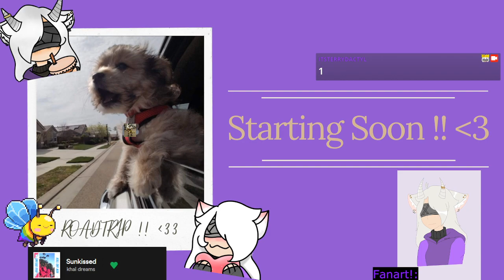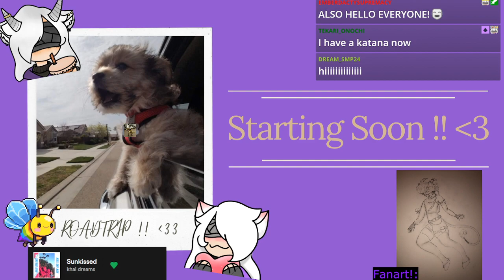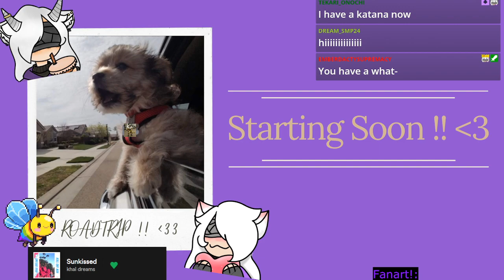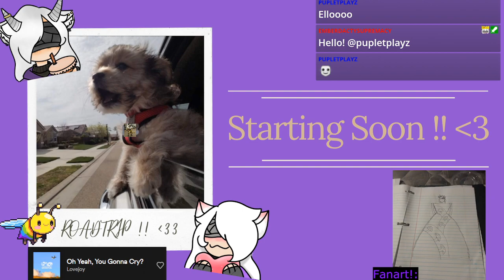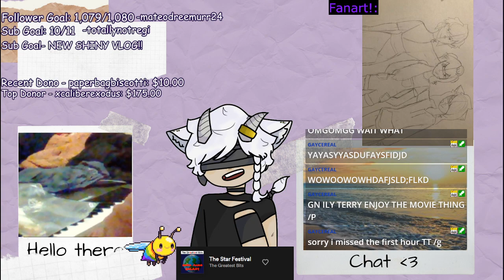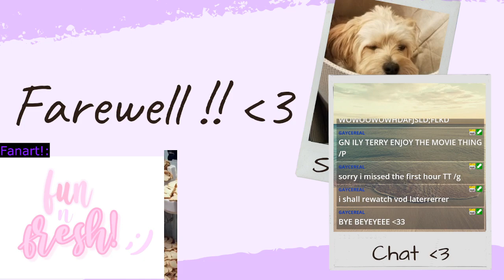Minecraft #208 || Pumpkin In The Snow (ft. Tobi)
Our 208th Minecraft stream! Tobi had his canon debut on the Kneecap SMP...!